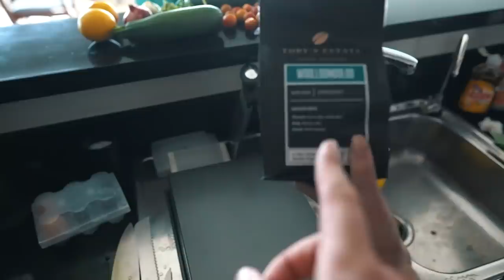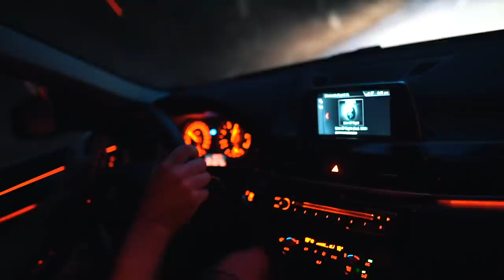MOST INSANE Beach Loft AirBnB in Anilao BATANGAS - Philippines Travel Vlog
After 3 weeks in Manila we decided to hop into the car for a little road trip. We went south to explore a bit more of Batangas and we decided to stay in Anilao. We found probably THE best Airbnb in Batangas which is directly by the beach.

🍔 NELLY's BREAKFAST BURGER RECIPE 🍔
1. Put some butter on the buns and toast it in a pan
2. Add Mayo on bottom (I used Kewpie Mayo because it's soooo good!)
3. Add a layer of Romaine or other greens
4. Add a slice of tomato and season it slightly with sea salt
5. Grill thin slices of zucchini without any oils or fats, take them out of the pan and season them with olive oil & sea salt - add it to the burger layer
6. Add grilled chicken and add some freshly squeezed Calamansi
7. Add a sunny side up egg, season it with sea salt and basil

ENJOY! Feel free to tag me in your nellysbreakfastburger creations and share it on Instagram :)

SAFE SOME MONEY ON YOUR NEXT ACCOMMODATION💰

In this video:
Intro IDNY - by Jasper